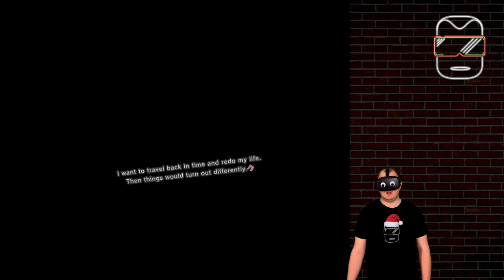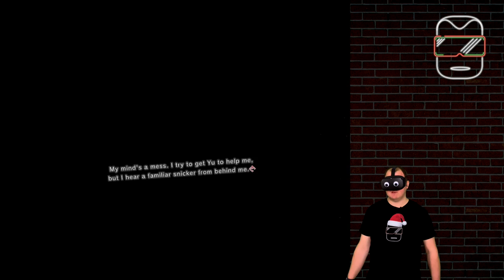Oculus Quest - Tokyo Chronos [deutsch] Erster Eindruck | Oculus Quest 2 Spiele deutsch VR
Bei mir erhältst du Reviews für alle Apps für deine Oculus Quest! Du interessierst Dich für Tokyo Chronos und weißt nicht, ob dieses Game etwas für Dich ist? Dann solltest du auf keinen Fall meinen ersten Eindruck verpassen! (Oculus Quest Spiele Deutsch)

Auf diesem deutschen Youtube Channel erhaltet ihr Review-, Test- und Zubehör-Videos auf der Oculus Quest. Lasst mich in den Kommentaren wissen, was ihr über das Video, über die Anwendung oder über die Oculus Quest im Allgemeinen denkt!

DANKE an meine Patronen: Arayanee, Ascia Rabe, Ben, Felix, McQuade und MegaFlops. Kussi und Bussi an Euch!

➖➖OCULUS QUEST / ZUBEHÖR➖➖
Oculus Quest 64 GB kaufen
Oculus Quest 128 GB kaufen
Oculus Quest Original Tasche

➖➖MEIN EQUIPMENT➖➖
VR-Brille: Oculus Quest 128 GB
Bodycam: iPhone XS Max
Kragen-Mikrofon: Shure MVL/A
Mobiles-Tisch-Mikrofon: Shure MV88
Mikrofon-Aufnahmegerät: iPhone 6 Plus
Computer: MacBookPro 2017 15“